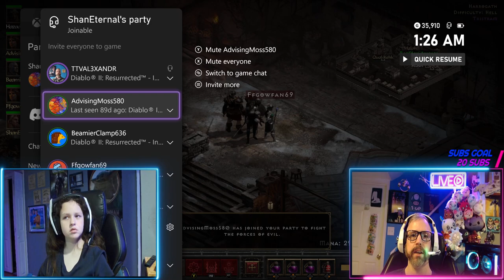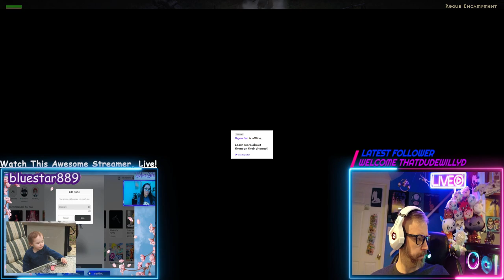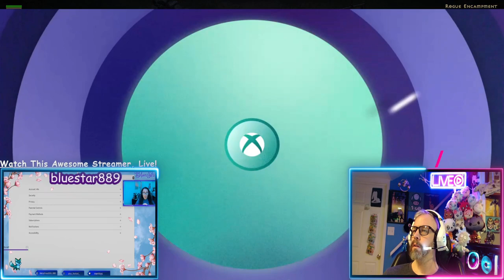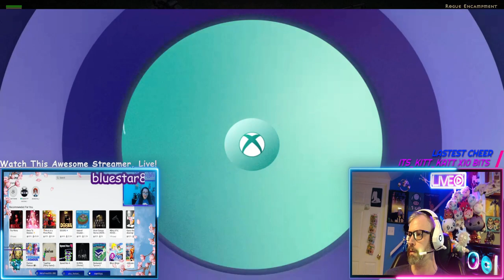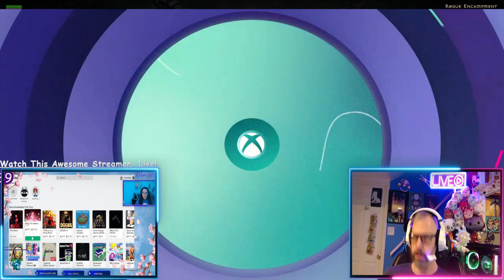D2RRuns Hell HARDCORE! (Part 1/2)